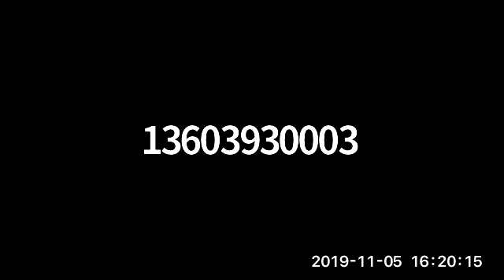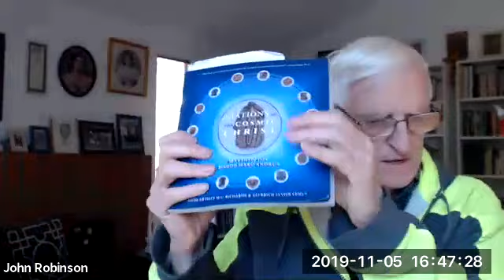Creation in Crisis with Matthew Fox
A conversation with Matthew Fox about Creation in Crisis